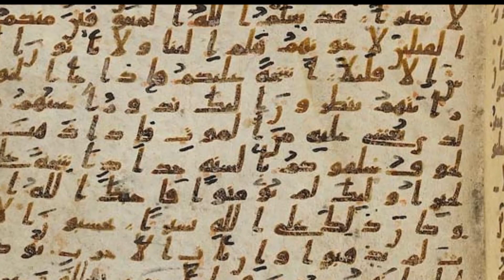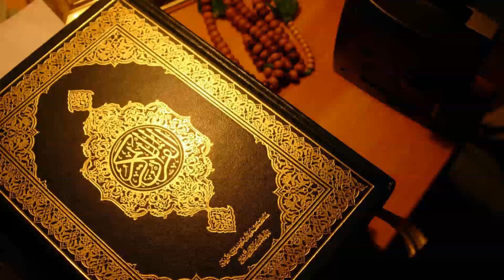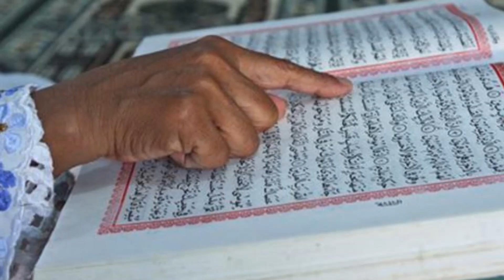Fragments of world's oldest Quran found in UK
LONDON:  Researchers at the Birmingham university in UK have discovered that fragments of a Quran manuscript in the varsity library are among the oldest in the world, dating back at least 1,370 years, close to the time of Prophet Muhammad.

Radiocarbon analysis has placed the parchment on which the text is written to the period between AD 568 and 645 with 95.4 per cent accuracy.

The test, which was carried out in a laboratory at the University of Oxford, places the parchment close to the time of Prophet Muhammad, who is generally thought to have lived between AD 570 and 632.

Consisting of two parchment leaves, the Quran manuscript contains parts of Suras (chapters) 18 to 20, written with ink in an early form of Arabic script known as Hijazi.

The Quran manuscript is part of the University's Mingana Collection of Middle Eastern manuscripts, held in the Cadbury Research Library. For many years, the manuscript had been misbound with leaves of a similar Quran manuscript, which is datable to the late seventh century.

"The radiocarbon dating has delivered an exciting result, which contributes significantly to our understanding of the earliest written copies of the Quran," said Susan Worrall, Director of Special Collections (Cadbury Research Library).

Dr Alba Fedeli, who studied the leaves as part of her PhD research, said: "The two leaves, which were radiocarbon dated to the early part of the seventh century, come from the same codex as a manuscript kept in the Bibliotheque Nationale de France in Paris."

"According to Muslim tradition, the Prophet Muhammad received the revelations that form the Quran, the scripture of Islam, between the years AD 610 and 632, the year of his death," said Professor David Thomas, Professor of Christianity and Islam and Nadir Dinshaw Professor of Interreligious Relations at the University of Birmingham.

"At this time, the divine message was not compiled into the book form in which it appears today. Instead, the revelations were preserved in 'the memories of men'. Parts of it had also been written down on parchment, stone, palm leaves and the shoulder blades of camels," he said.

"The tests carried out on the parchment of the Birmingham folios yield the strong probability that the animal from which it was taken was alive during the lifetime of the Prophet Muhammad or shortly afterwards," Thomas said.

"This means that the parts of the Quran that are written on this parchment can, with a degree of confidence, be dated to less than two decades after Muhammad's death.

"These portions must have been in a form that is very close to the form of the Quran read today, supporting the view that the text has undergone little or no alteration and that it can be dated to a point very close to the time it was believed to be revealed,"